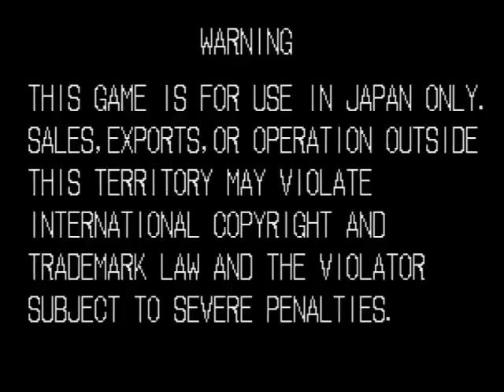【KOA2 龍虎全部入り+α大会】龍虎の拳